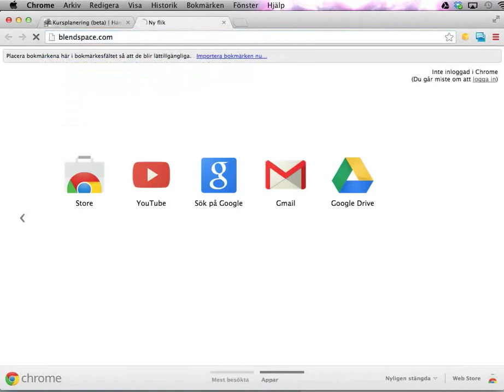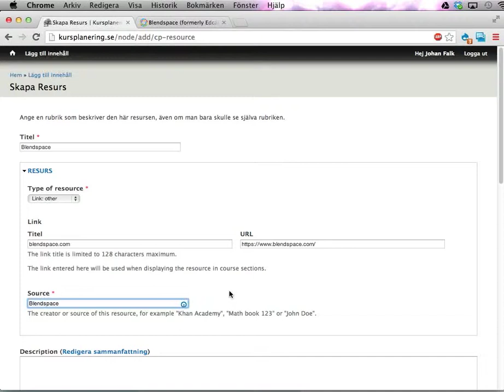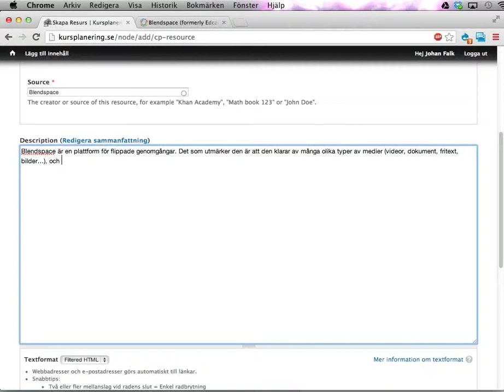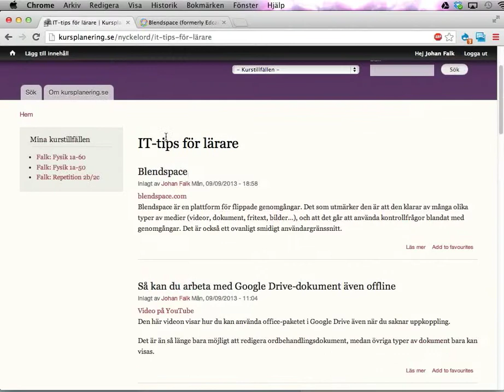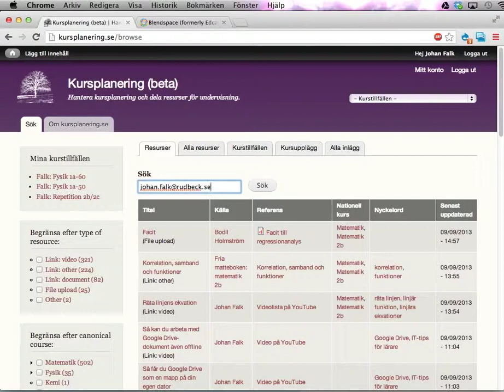Så delar du IT-resurser för lärare på kursplanering.se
Den här visar hur du kan hitta och dela IT-resurser för lärare på sajten kursplanering.se.